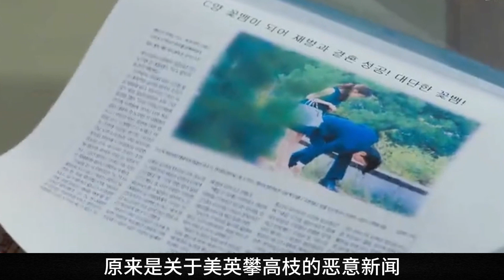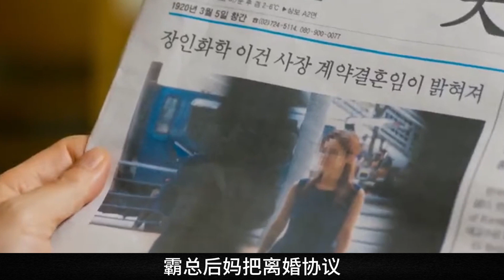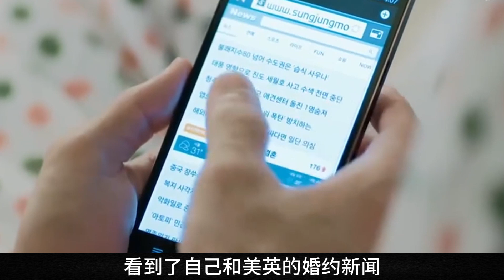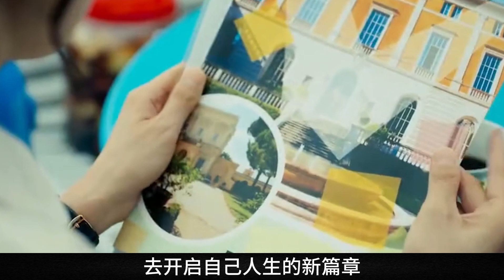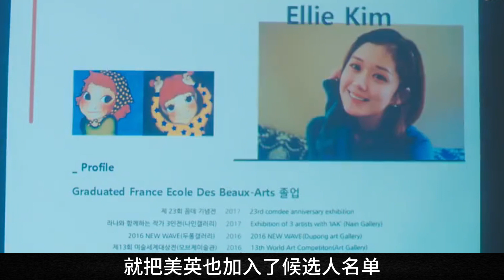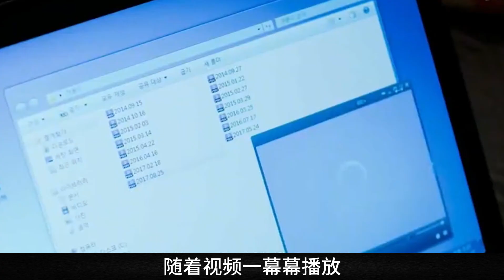霸總為了一夜情對象，竟放棄了4年的女友？！一口氣看完《命中註定我愛你》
喜歡就點一點關注喲！